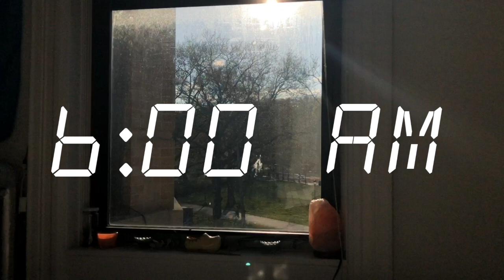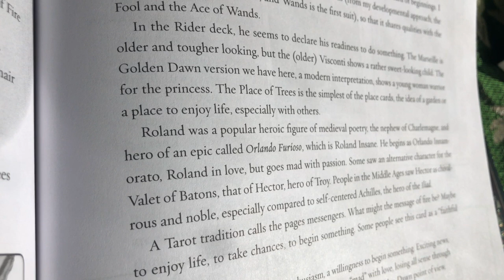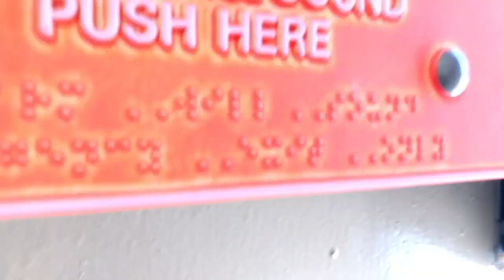Quarantine Morning Routine-- NYC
Here's the routine I've created, now that time is meaningless. :)